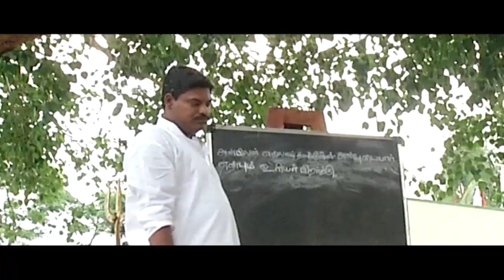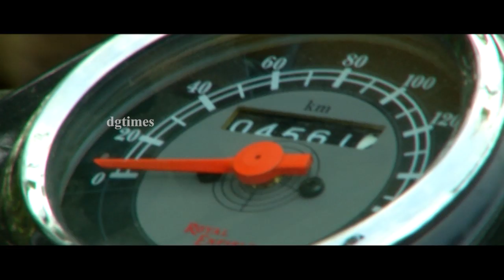நான் ஒரு தடவ சொன்னா...